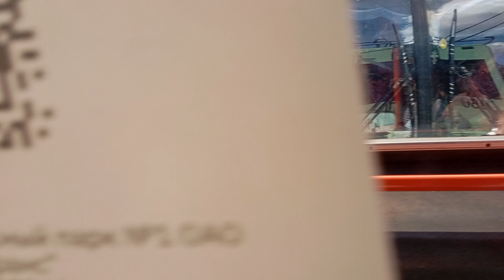поездка на троллейбусе БКМ 321 №2